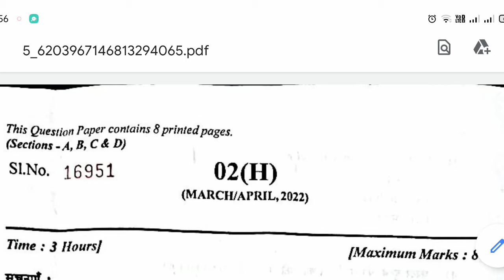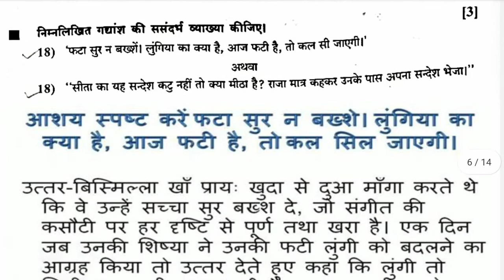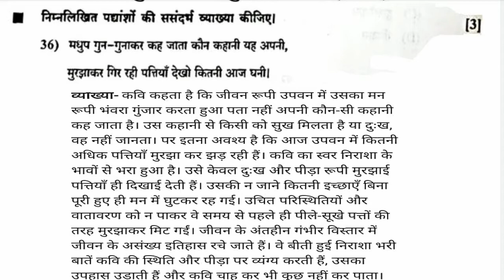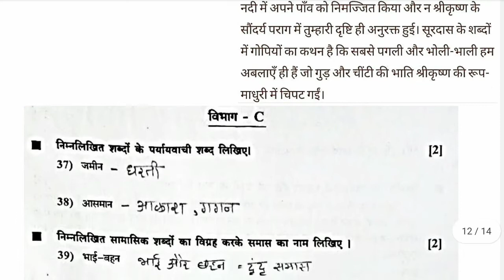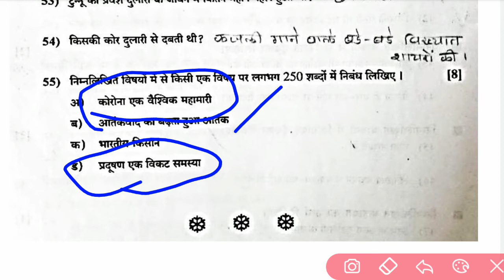STD 10 Hindi (HM) paper solution | कक्षा 10 हिन्दी पेपर सोल्यूशन | hindi board paper solution 2022